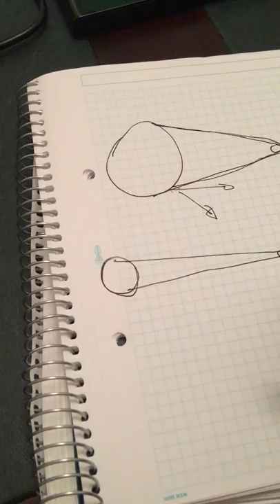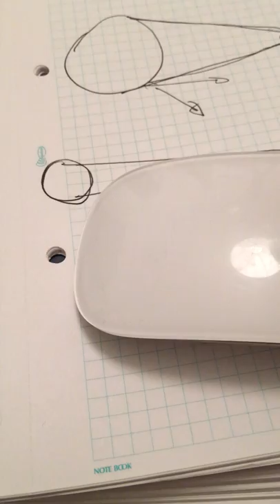28 - The Moon's Shadow Explained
Owen Benjamin has been on record saying it doesn't make any sense that the moon only casts a 70 mile shadow on Earth during an eclipse. He also said this never happens in nature. I demonstrate it happens all the time and show you an example on video in my study using a lamp-shade and my computer mouse to show the exact same effect. Some of his guys have asked me to talk about this so I explain it here. Owen is wrong on this.

That said, please understand I am 100% on Owen's side in the culture war, and this is not an attack on him. Just pointing out where he has screwed up, because truth is truth. But I still love the man, for the bear-barian warrior he is and his spirit of honesty and truth. Some of you who know him might let him know about this simply because I know he seeks truth and is not afraid to admit error, which is the mark of a good man.